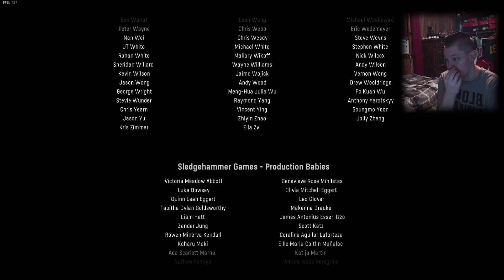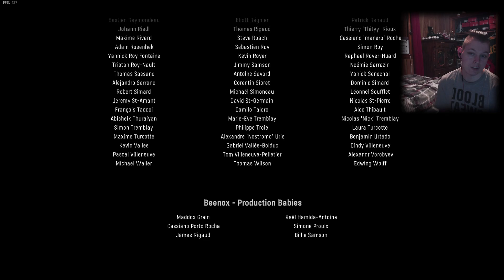The Battle of Berlin (The Fourth Reich) | Call of Duty Vanguard Walkthrough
Today we embark on a new journey in Call of Duty Vanguard as we fill some gaps and break up the long playthroughs.

TAGS IGNORE: whythetuck,why the tuck,lets play,walkthrough,call of duty,call of duty vanguard,call of duty vanguard campaign,call of duty vanguard campaign walkthrough,cod vanguard campaign,vanguard campaign,vanguard campaign ending,vanguard campaign walkthrough,the fourth reich vanguard,the fourth reich vanguard veteran,the fourth reich vanguard clear the courtyard,the fourth reich vanguard destroy tanks,the fourth reich vanguard capture freisinger,the battle of berlin